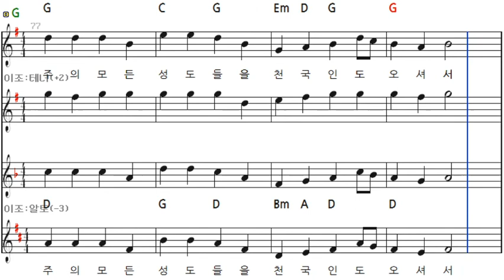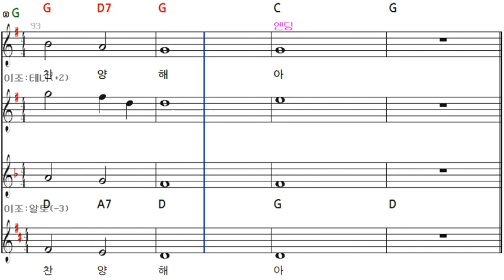새찬송 030 전능하고 놀라우신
환타밴드 - 공연, 개인레슨  -문의 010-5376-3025 [상주 색소폰 친구들]
(모든 악기 개인레슨 및 노래자랑,음악회,각종잔치,시낭송,각종행사)